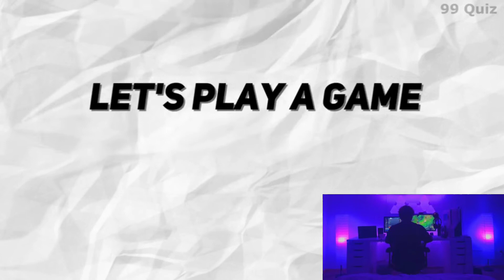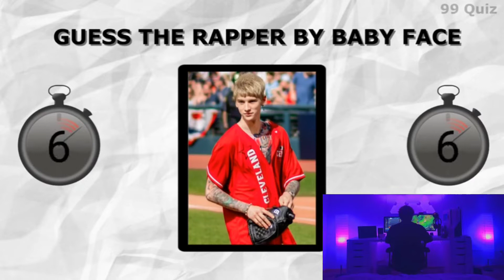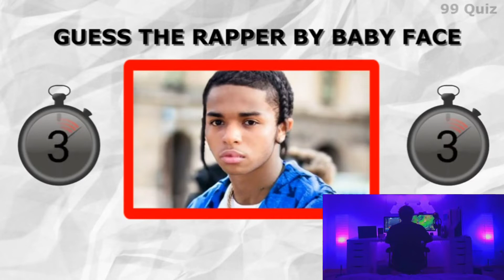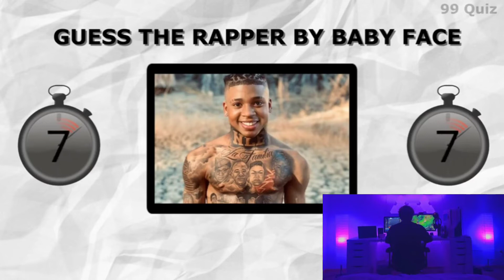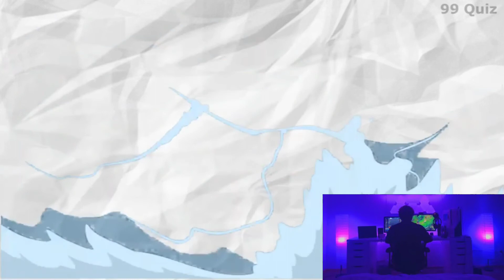Guessing rapper by there baby face filter | lets do it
guessing rapper by there baby face filter.
Hello G👋🏽
mai apka gamechanger, swagat karta hoon apna channel commentbot mai.
jaha mai karta hoon apke diye gye comments ka sakinaka.

🔵 Facebook: after insta mission accomplished
♂️Tinder: mai nei chalata
Gc
commentbot
rapper
guessing rapper
baby face
drake
eminem
juice world
lil baby
~VIDEO KO PURA DEKHO AUR LIKE👍KRTE HUE NIKLO YAHA SE.